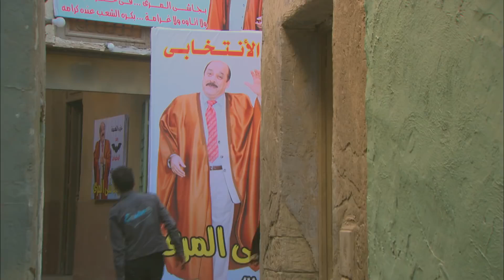اجرأ مشاهد الإغــ ــراء الممنوعة من العرض لــ علا غانم 🔥🔥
مزاج الخير

تدور أحداث المسلسل في إطار الإثارة والتشويق، حول تاجر المخـ ـدرات أفندينا (مصطفى شعبان) الذي يحاول احتكار تجارة المخـ ـدرات، هذا مع وجود منافس قوي مثل المعلم (النوح) وابنه (براءة) اللذين يسعيان إلى الثأر لـ(غريب النوح) بعد أن قتـ ـله (أفندينا).

طاقم العمل:
مصطفى شعبان
درة
علا غانم
عبير صبري
سميحة أيوب
حسن حسني
محمود الجندي
محمد نجاتي
حسن الامام
مي سليم
ــــــــــــــــــــــــــــــــــــــــــــــــــــــــــــــــــــــــــــــــــــــــــــــــــــــــــــــــــــــــــــــــــــــــــــــــــــــــــــــــــــــــــــــــــــــــــــــــــــــــــــــــــــــــــــــــــــــــــــــــــــــــــــــــــــــــــــــــــــــــــــــــــــــــــــــــــــــــــــــــــــــــ
المعلم
ايوب
بيت السعد
فريد
لعبة حب
ولاد رزق
اللعب مع العيال
اكس مراتي
عيلة اتعمل لها بلوك